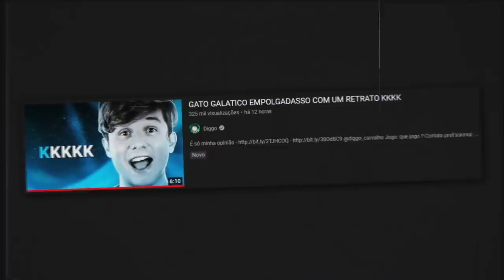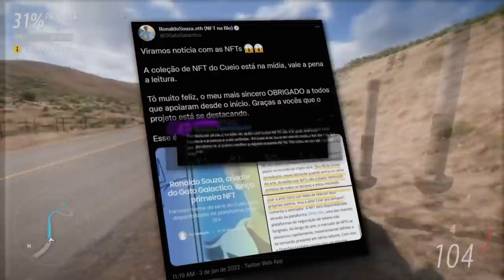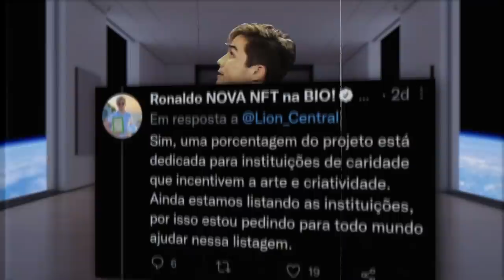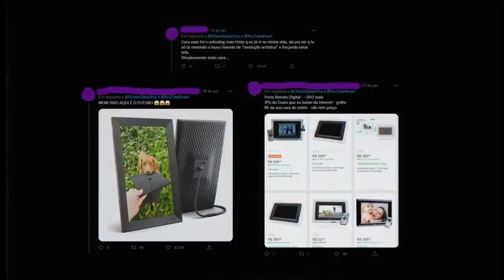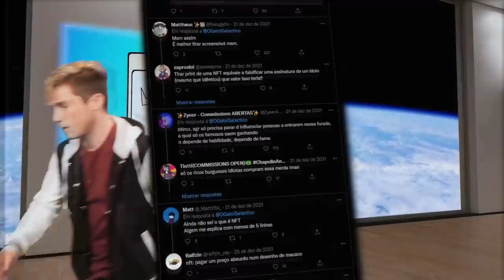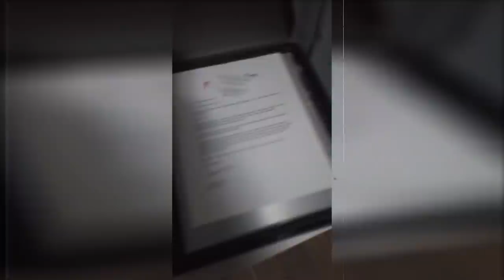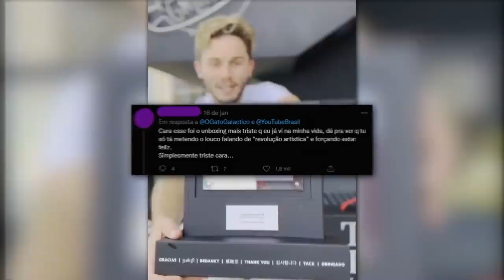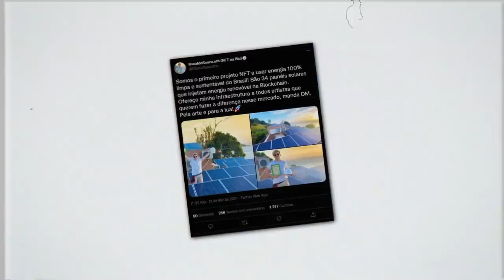DIGGO, E A PERSEGUIÇÃO COM O GATO GALACTICO...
📀 Sobre o video: Esse vídeo é sobre o vídeo do Diggo, e também a perseguição que tão fazendo com o Gato Galactico.